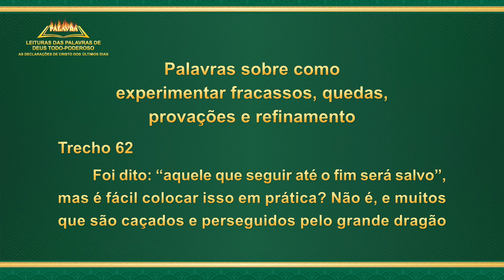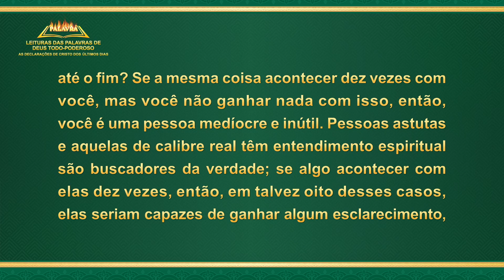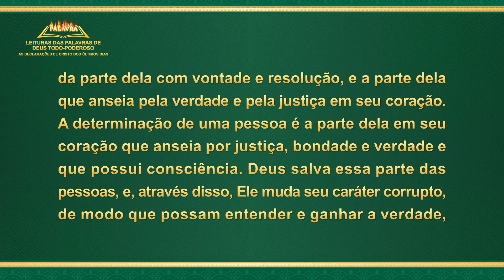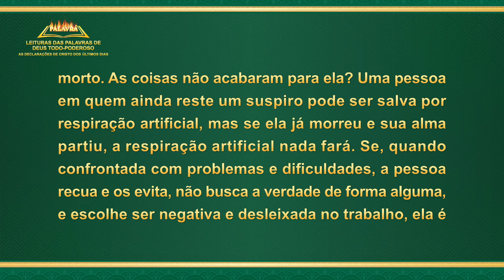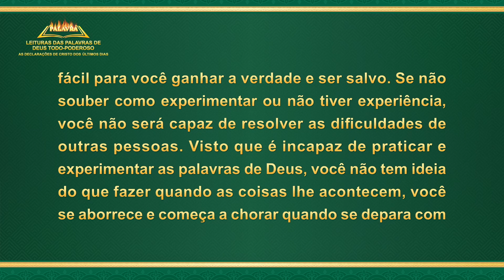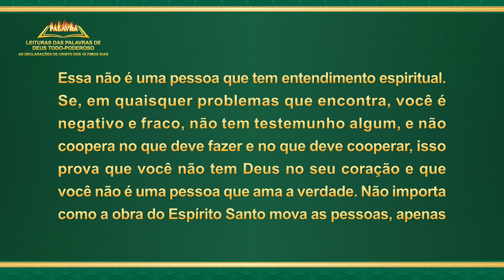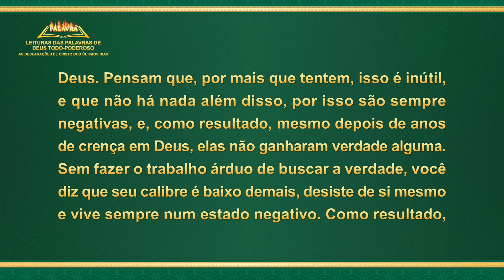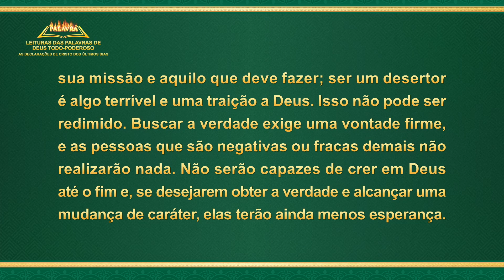"Palavras sobre como experimentar fracassos, quedas, provações e refinamento" (Trecho 62)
Palavra de Deus "Palavras sobre como experimentar fracassos, quedas, provações e refinamento" (Trecho 62)